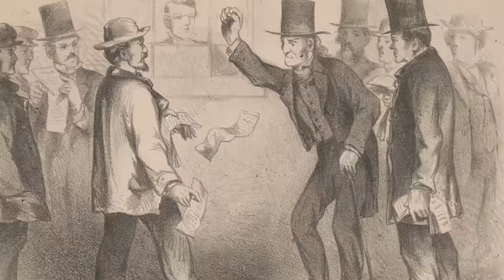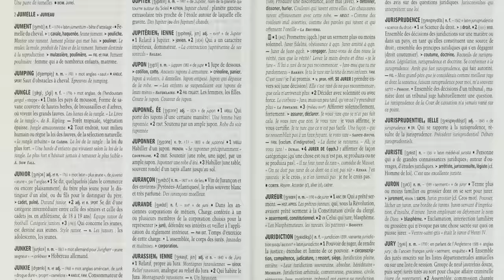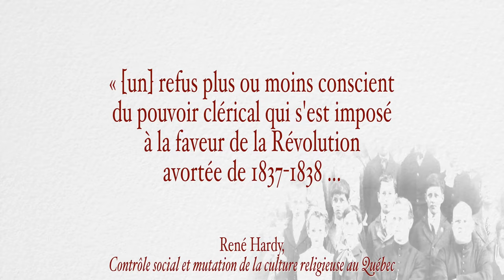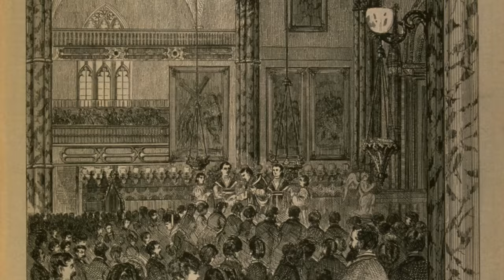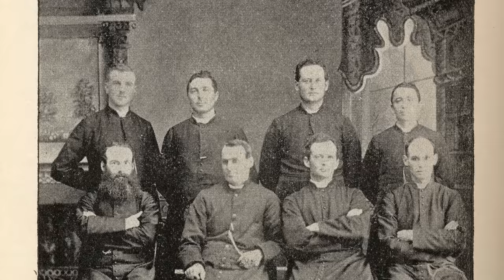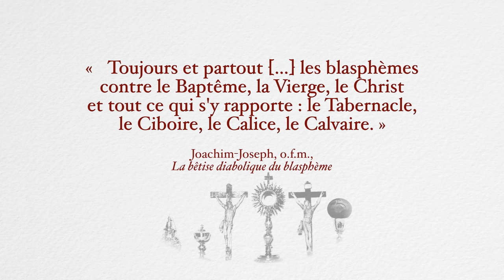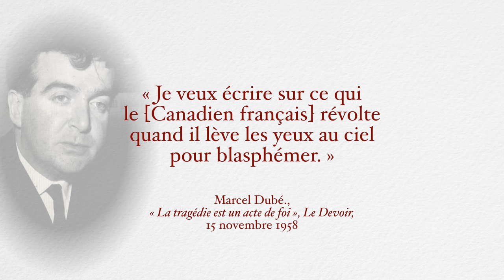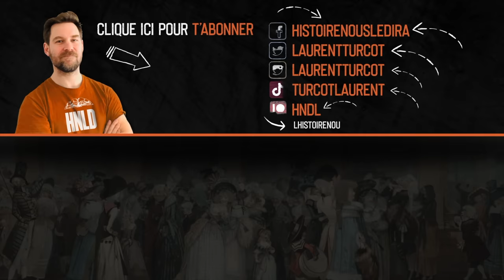Les sacres québécois décryptés : significations et origines | L'Histoire nous le dira # 222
Au Québec, on sacre! Avec les « torrieu », « mautadit », « viarge » ou encore les « tabarnak », « hostie » et « câlisse », on se retrouve au cœur de l’identité québécoise.  Le sacre sert d’exutoire, de marqueur d’intensité ou d’étonnement, de forme transgressive, de signe d’affirmation de soi, d’identification à un groupe, ou encore de rite de passage. Il est un fait social total, en ce qu’il permet de comprendre toute une société.

Pour soutenir la chaîne, au choix:
1. Cliquez sur le bouton « Adhérer » sous la vidéo.

Sources et pour aller plus loin:
Clément Légaré et André Bougaïeff, L’Empire du sacre québécois, Montréal, PUQ, 1984.
Jean-Pierre Pichette, Guide raisonné des jurons, langue, littérature, histoire et dictionnaire des jurons, Montréal, Éditions de l’Hexagone, 1980.
Éric Bédard, L’Histoire du Québec pour les nuls, Paris, First, 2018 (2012).
Gilles Charest, Le livre des sacres et blasphèmes québécois, Montréal, L’Aurore, 1974.
Diane Vincent, Pressions et impressions sur les sacres au Québec, Éditeur officiel du Québec, Gouvernement du Québec, Office de la langue française, 1982.
Nancy Huston, « Sacré Québec ! French-Canadians Profanities », dans Malecdicta, vol. 1, No 102, 1978.
Heinz Weinmann, Du Canada au Québec. Généalogie d’une histoire, Montréal, L’Hexagone, 1987.
René Hardy, « Le Blasphème comme protestation symbolique », dans Contrôle social et mutation de la culture religieuse au Québec, 1830–1930, Montréal, Boréal, 1999.
René Hardy, « Ce que sacrer veut dire : à l’origine du juron religieux au Québec », Mentalités, histoire des cultures et des sociétés, « Injures et blasphèmes », sous la dir. de Jean Delumeau, Paris, Imago, 1989, p. 99-126.
Jean Provencher,  Les quatre saisons dans la vallée du Saint-Laurent, Québec, Septentrion, 199
Olivier Bauer, L’hostie, une passion québécoise, Montréal, Liber, 2011.
Graeme Hamilton (28 septembre 2011) « Canada. Des jurons qui foutent le camp », Courrier international
Artiom Koulakov, « Le potentiel communicatif des sacres dans “Sauce brune” de Simon Boudreault » Publifarum, vol. 21, 2014
Marc-André Sabourin (10 avril 2010) "Juré sacré, kamarad!" Le Devoir

Références dans: L. Turcot, L'histoire nous le dira, Montréal, Hurtubise, 2022.